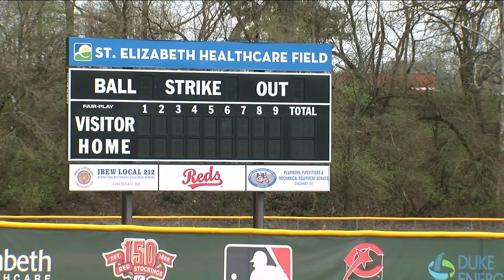When games get called off, high school umpire strike out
High school umpires stand to lose thousands of dollars if the baseball season is canceled.